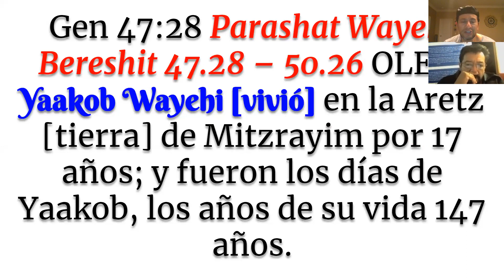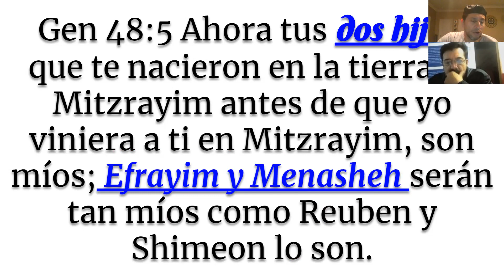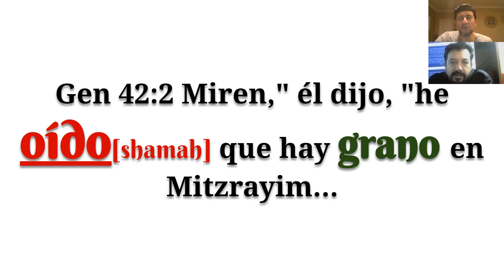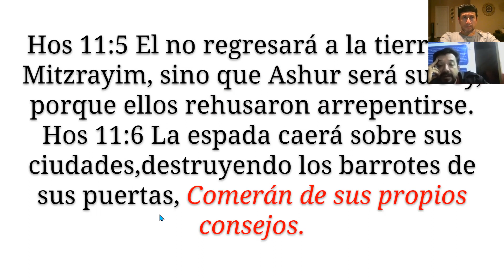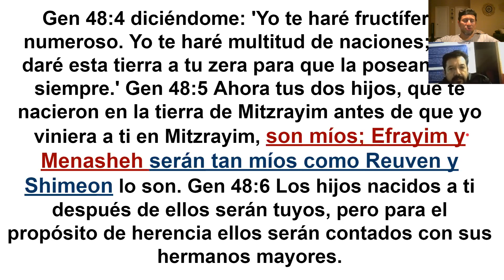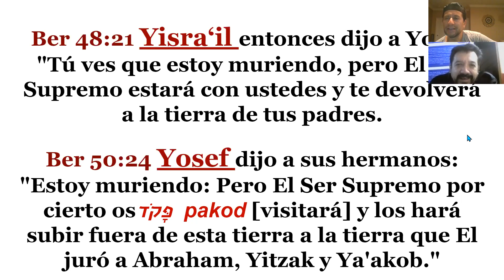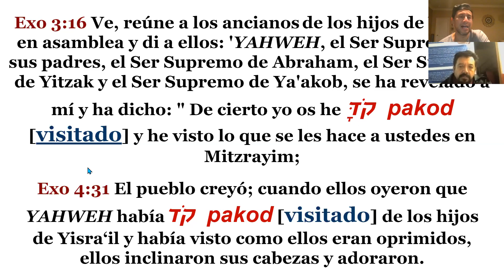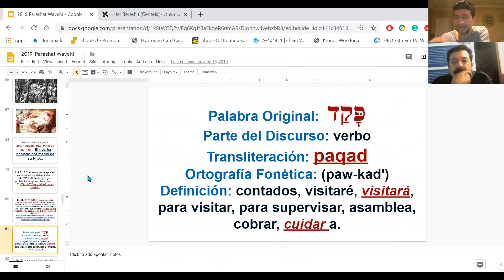2020 Platica ViaVideo Parashat Wayehi "el vivio" [Adat ANY] Moreh Rapha'Yah y Moreh Luis Romero